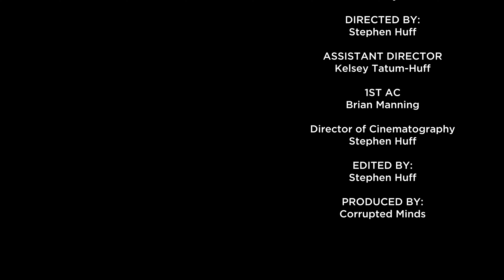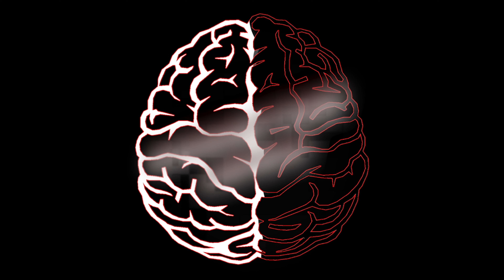Stephen Huff - Walk Like This (Official Video)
We remade the beach scene from Love Don't Cost A Thing for my new single, "Walk Like This".